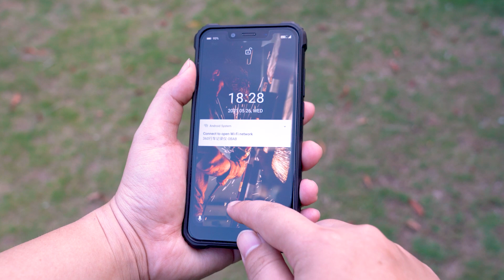OUKITEL WP9 Rugged Phone with Big Battery&Storage Unboxing Video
What's inside the box? WP9 rugged phone it is.WP9 Premiere Dates: June 2nd - June 9th PST.  The early bird price will be $159.99. The first 300 orders get the free earbuds gifts! Add to cart now in advance to get the free TWS earphones
Budget King Rugged Phone
🔋8000 mAh Battery
🖼6GB+128GB storage
💦IP68 & IP69K Rated
🛠 5.86'' HD+ Corning Gorilla Glass